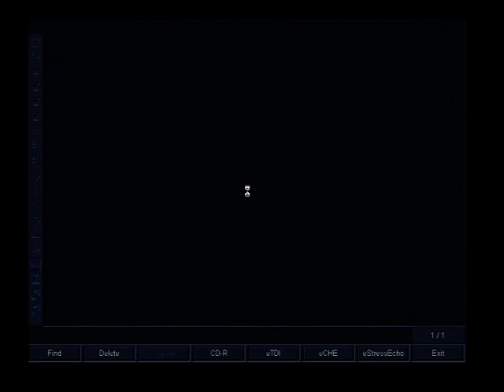VTS 01 1